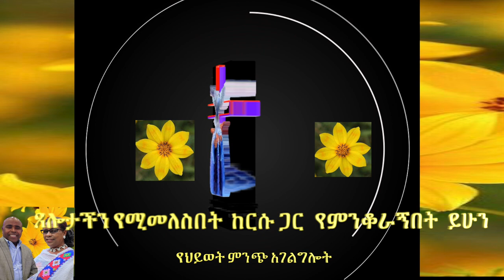የህይወት ምንጭ ቲቪ አገልግሎት እንኳን ለ2016 አዲስ አምት አድርሳችሁ 2016